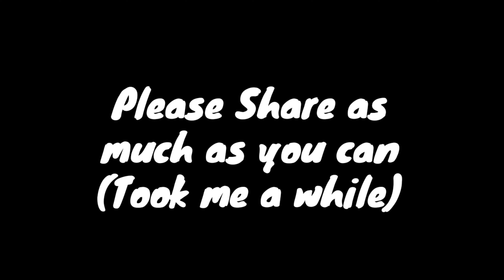PAIN - Call Of Duty Mobile Montage | Faizz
*I used KINEMASTER(on Mobile) to edit everything in the video*

If you have any Video Ideas, feel free to mention it in the comments. If I can, I will make that video possible.

S_U_B_S_C_R_I_B_E
( ͡° ͜ʖ ͡°)